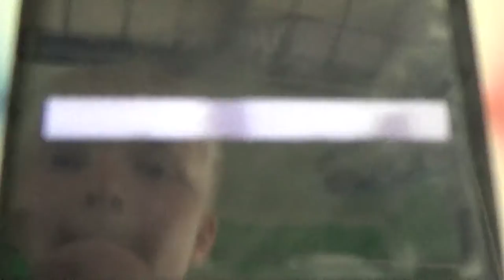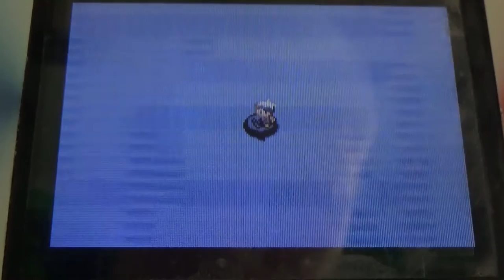Pokemon Sapphire part 51- water currents & pushy rocks